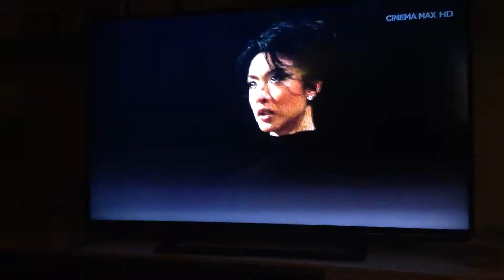The Protector-voglio il mio elefante (scusate se si vede male